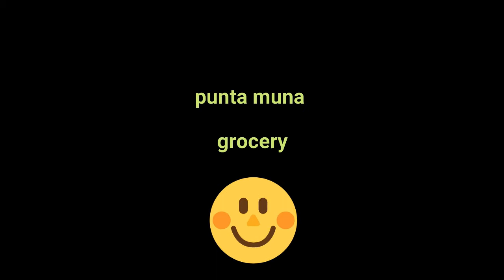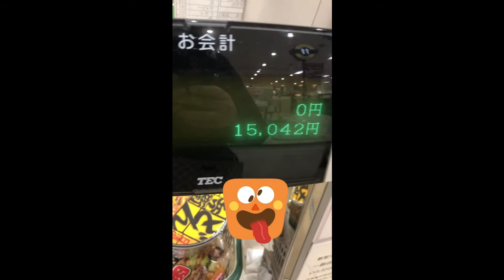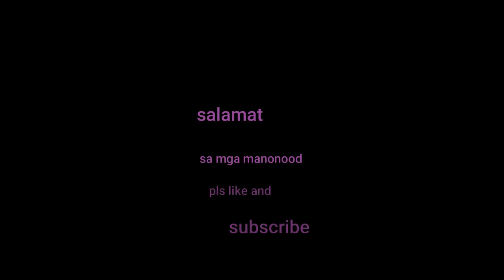sayaw daw anak ko ♪♪♪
stay positive
strech muna tayo stay home